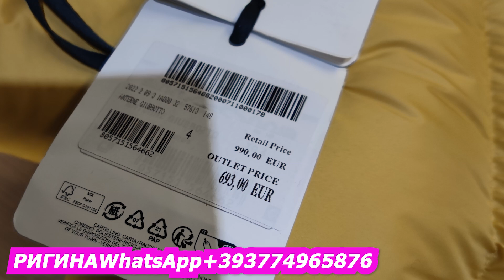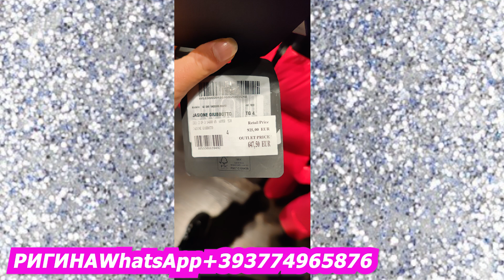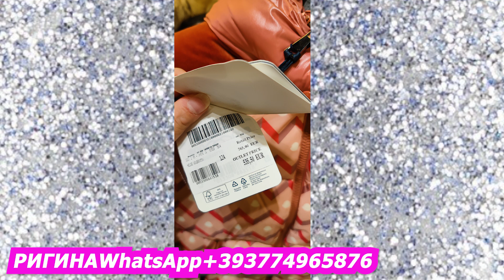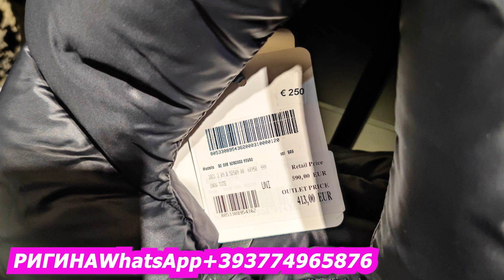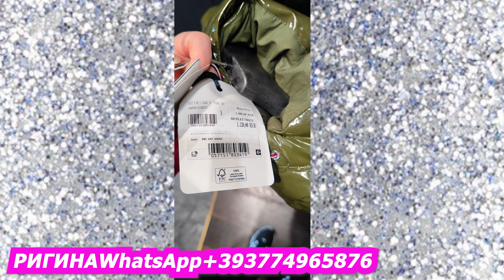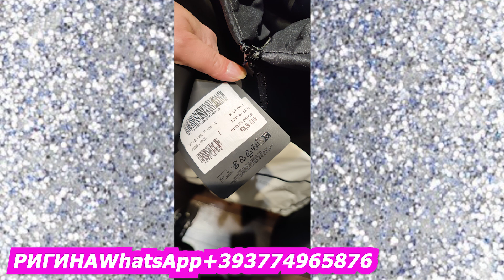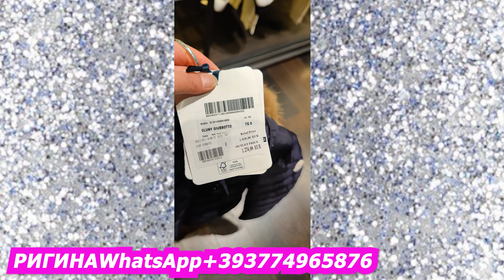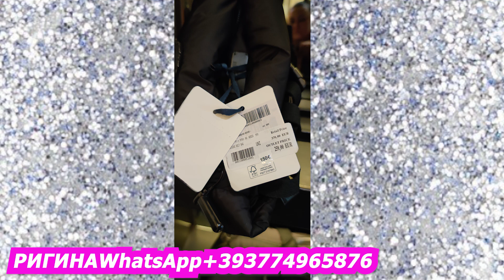ШОППИНГ В ИТАЛИИ/MONCLER АУТЛЕТ В ИТАЛИИ/ДОСТАВКА ПОСЫЛОК ИЗ ИТАЛИ/ITALY OUTLET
Ригина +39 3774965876 Виталика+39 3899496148 Ссылка на мой Telegram канал: Rigina надёжный байер в Италии. telegram- моего супруга Виталия. Вы также обязательно подписывайтесь telegram Ссылка на мой 1-й YouTube канал.Италия Rigina прекрасная Флоренция Ссылка на мой 2-й YouTube канал: ШОПИНГ В ИТАЛИИ С РИГИНОЙ И ВИТАЛИЕМ Инстаграм Здравствуйте,добро пожаловать на наш YouTube! Моё имя Ригина.Моего супруга Виталий.Мы надёжные байеры в Италии!Все вопросы на WhatsApp.Большая просьба писать на только по поводу заказа,так как общаться и дружить можно и на моём Ютюб канале и телеграмм канале! Спасибо за внимание и понимание!
MUSIC: Stellar Nomyn Musik Senses By Nomyn MUSIC: Nomyn & Oscuro - Stay Nomyn